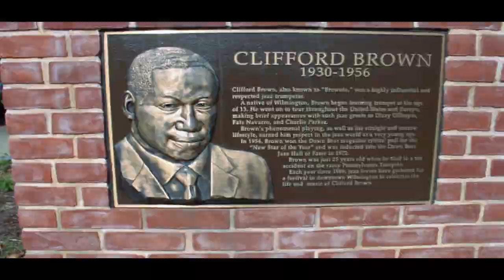RICHARD RAW "MARVIN'S GROOVE" RENNIE ROX FILMS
Richard Raw releases "Marvin's Groove" from his new album "Soul Sessions". Video work by Rennie Rox Films